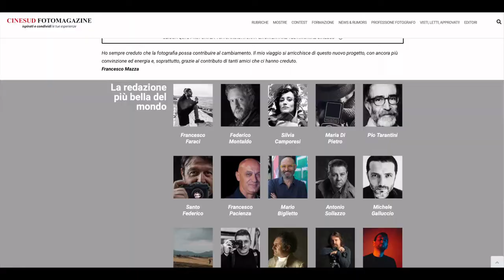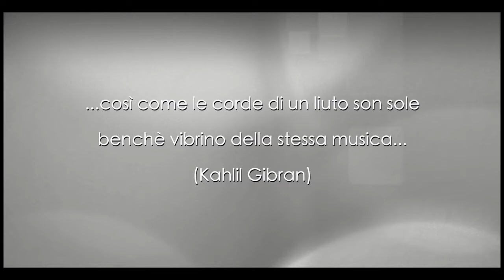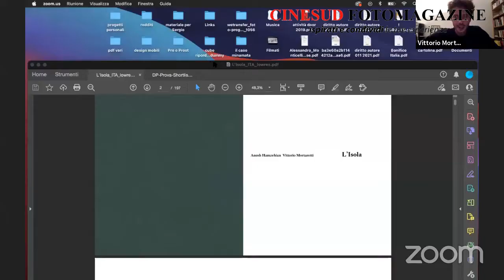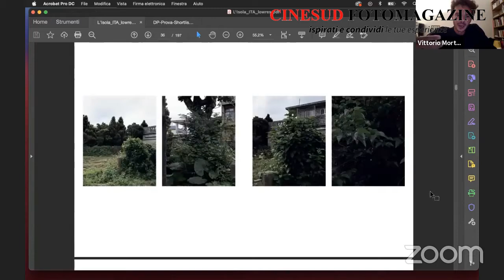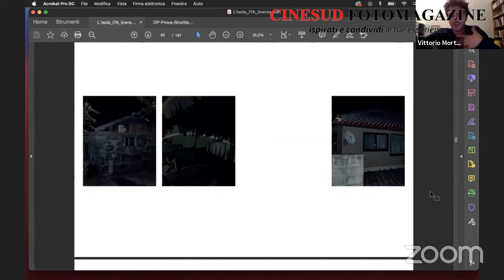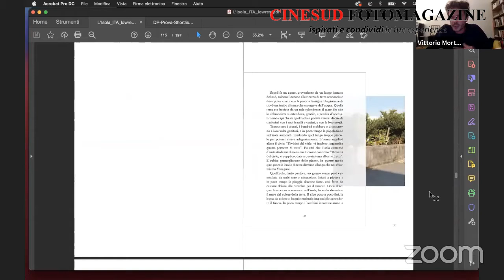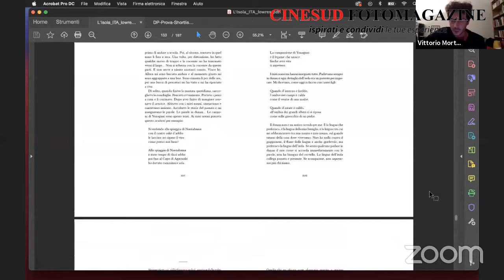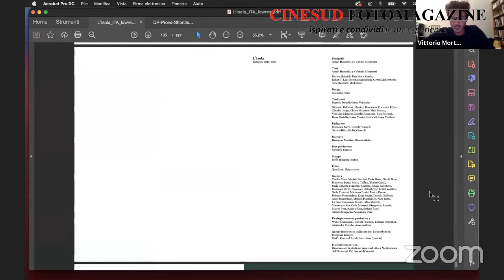Vittorio Mortarotti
Incontro Vittorio Mortarotti - "L'Isola"- Incontro 5/10/2021-  "Prima Leggiamo poi Parliamo"